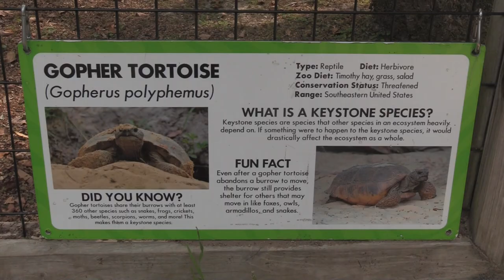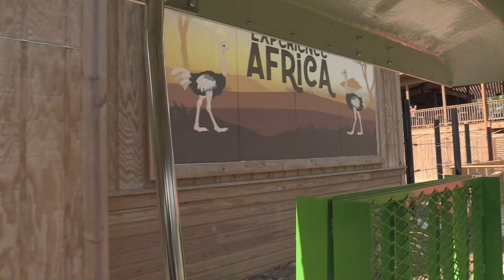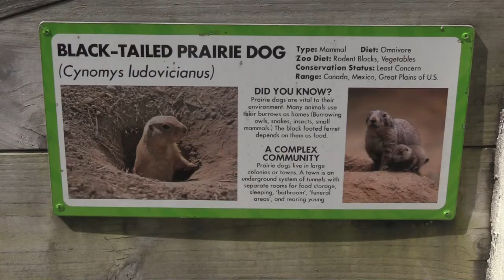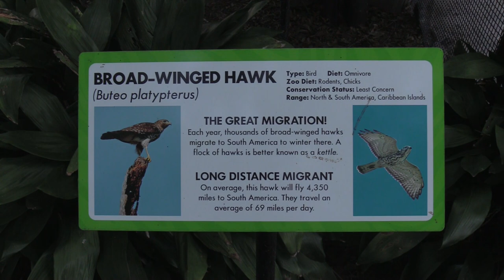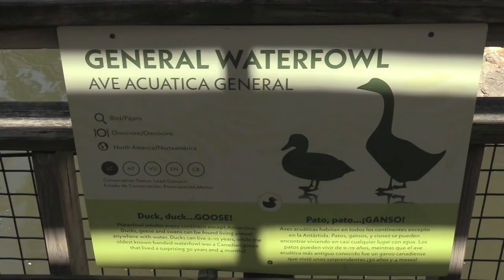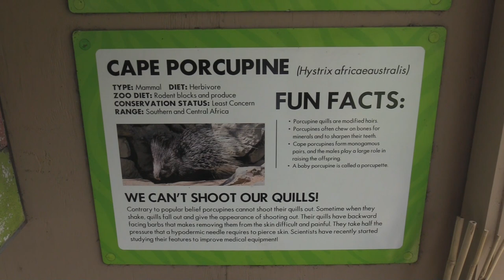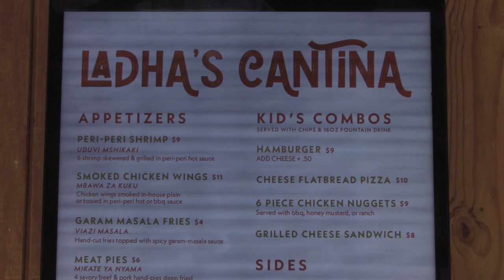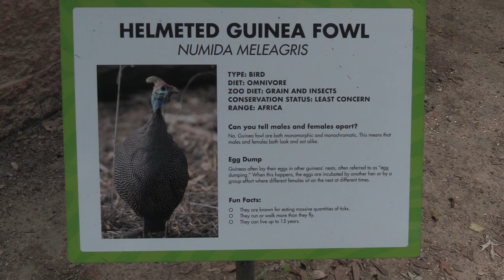Hattiesburg Zoo Full Tour - Hattiesburg, Mississippi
The Hattiesburg Zoo (sometimes also called the Kamper Park Zoo) is a small 12-acre (4.9 ha) zoo located within Kamper Park in Hattiesburg, Mississippi, United States. The zoo was opened on about 12 acres (4.9 ha) of the 40-acre (16 ha) park in 1950. The zoo is located within Kamper Park among a grove of oak and pine trees, and is divided into several sections.

AUSTRALIAN WALLABY WALKABOUT
Transport yourself to the Australian Outback and take a stroll with our pals from down under. This petting zoo style attraction features furry friends such as wallabies, a KuneKune pig, and emus. The Australian Wallaby Walkabout is located just a stone’s throw away from the High Adventure Ropes Course.

“TOUCH AFRICA” PETTING ZOO
Touch Africa offers guests the unforgettable opportunity to hang out with native African animals such as Nigerian Dwarf Goats, Miniature Zebu, and Tunisian Sheep. Kids will love the chance to pet and feed our docile African pals.

AFRICA
The zoo's northmost area, the exhibit starts off with a mixed exhibit for African tortoises and porcupines and exhibits for breeds of cattle and fennec foxes, with a interpretive display with drums between them. The centrepiece is the African Veldt, for Grant's zebras, eland, and ostriches. Two other exhibits include servals and a mixed pen for DeBrazza guenon monkeys and Blue duikers. New exhibits for giraffes and spotted hyenas, which opened in late 2021.

SOUTH AMERICA
Featuring habitats for Jaguar, Capybara,  Lowland Tapir, Alpaca. and Giant Anteater.

19046 Bruce B. Downs Blvd. # 1437